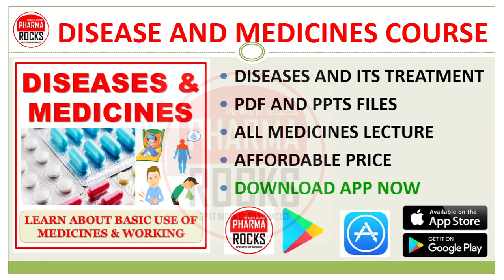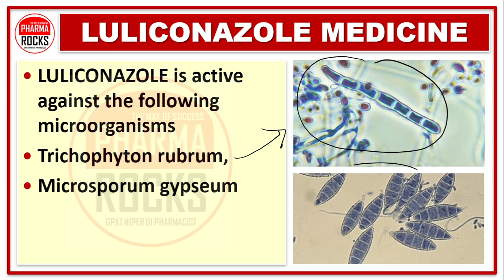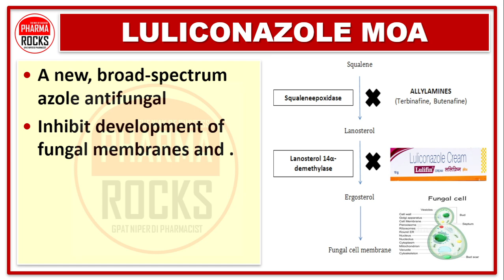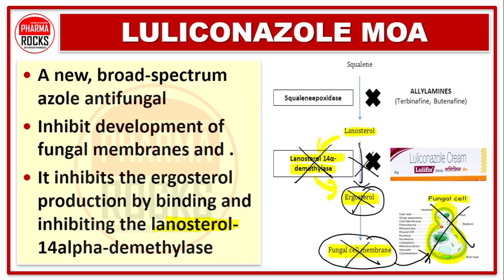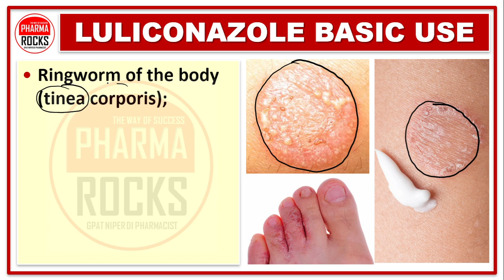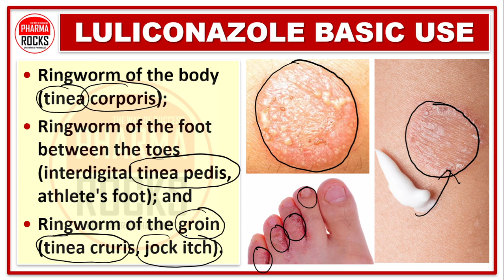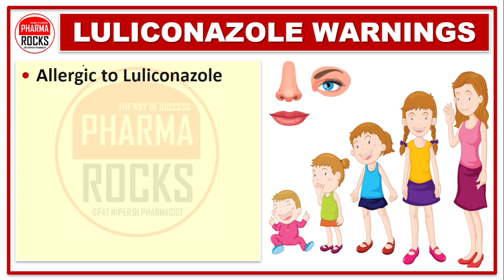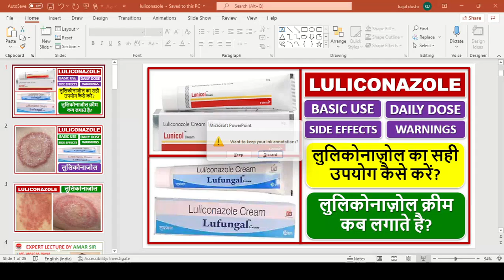LULICONAZOLE MEDICINE, 1% CREAM, USE, DOSE, SIDE EFFECTS, WARNINGS, लुलिकोनाज़ोल क्रीम कब लगाते है?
ASSISTANT PROFESSOR
FOUNDER PHARMAROCKS
PHD SCOLAR (GTU AHMEDABAD)

📚 STUDY MATERIAL
👨🏼‍🏫 VIDEO LECTURE
📊 TEST SERIES

Luliconazole Cream 1%,
लुलिकोनाज़ोल का सही उपयोग कैसे करें?,
लुलिकोनाज़ोल क्रीम कब लगाते है?,

Luliconazole,
Luliconazole,
Luliconazole,
Luliconazole use,
Luliconazole dose,
Luliconazole side effects,
Luliconazole working,
Luliconazole mechanism of action,
दाद खाज खुजली की दवा,

दाद,
खाज,
खुजली,